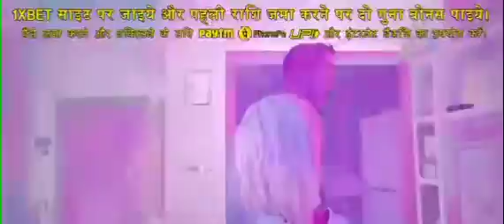Across The Spider-Verse In 9 Minutes